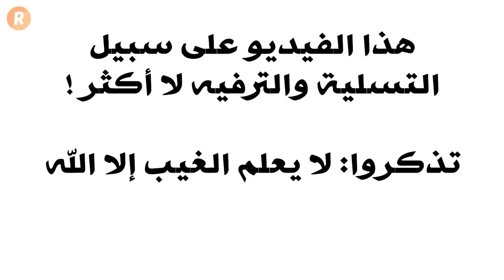تصرفاتك المزعجة لزوجك بحسب برجه | الأبراج تكشف التصرفات التي تزعجين زوجك بها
في هذا الفيديو الأبراج تكشف لك التصرفات التي تقومين بها وتسبب الإزعاج لزوجك أو حبيبك
ما هي هذه التصرفات المنفرة للزوج بحسب برجك ؟
اكتشفي ذلك في هذا الفيديو لك عشاق فيديوهات الابراج
مشاهدة ممتعة